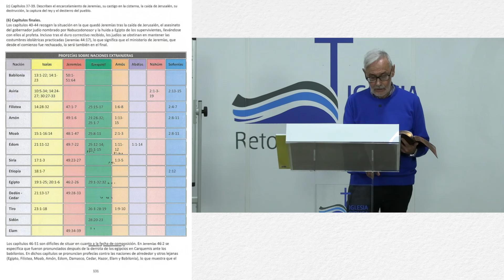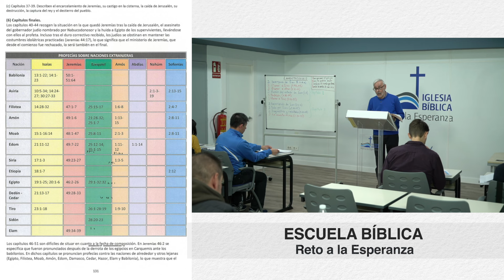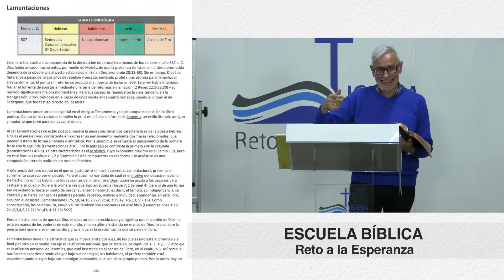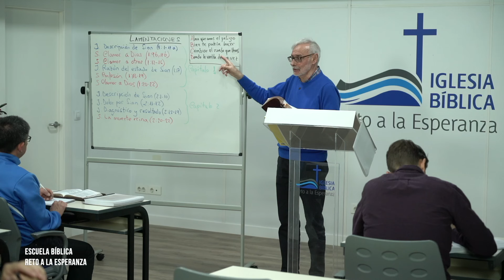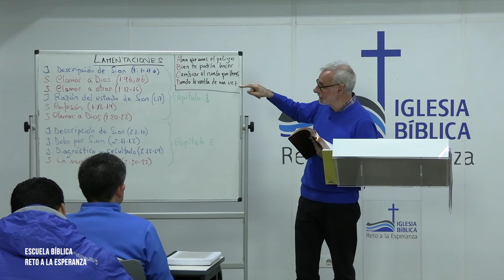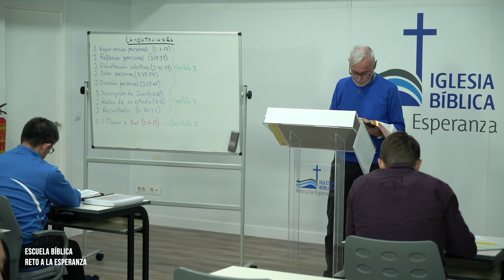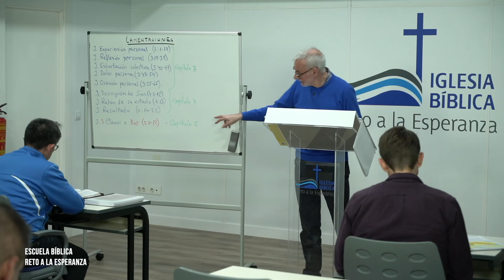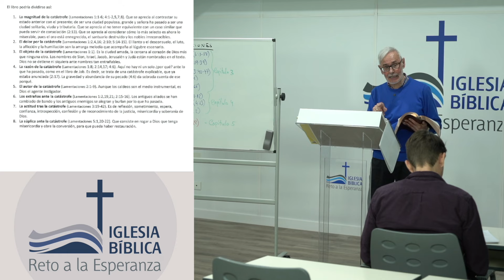72 📖 JEREMÍAS (XI) Y LAMENTACIONES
Introducción al Antiguo Testamento
 A cargo del profesor bíblico Wenceslao Calvo.
Presidente de promotora española de lingüística, traductores de la biblia.

 El que atiende a la palabra prospera.
    ¡Dichoso el que confía en el Señor!
Proverbios 16:20
Biblia Nueva Versión Internacional
72 📖  JEREMÍAS (XI) Y LAMENTACIONES